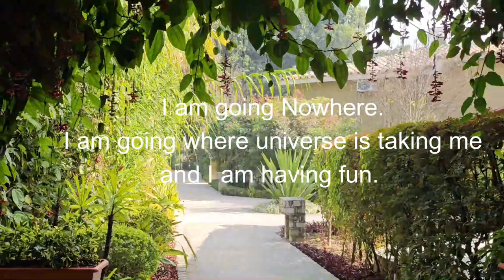TAMAS Retreat at Jim Corbett - Day 4 Vlog by Happiness Soulutions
Spiritual Adventure Retreat 2024. Embrace your dark side.
Day 4: 11th January 2024

TAMAS RETREAT by far has been our most intense retreat for healing!
Discovering the core darkness expressed through your inner child that behaves against your plan. In this Retreat, Yuvraj Kapadia was the lead facilitator and resource person. He took us through a systematic step-by-step process of 12 steps of darkness with systematic self-inquiry and deep diving into that dark pool of emotions to find the purpose and lessons for each participant.

Day 4:
We started with a Yoga Session with Rajesh Sir. During the retreat, yoga sessions were the perfect start to our mornings... These sessions anchored us back to our bodies and reminded us of how amazing the human body is and how we need to be more grateful we have to be to our body and not take it for granted!

After breakfast, We were excited to participate in our session with YK In the session, We decoded how we can understand our environment; at the present moment, what is our role play in dealing with the environment.

the session was based on the theme, "Emotions are like that piece of fabric that is part of the costume of the role that we have chosen to play."  and "What you have created, you only uncreate and uncreate being neutral."

We developed our understanding of "Stepping out of being you to uncover your own story with your closest environment."

After the session, We concluded the day, with full Moon Cacao Ceremony conducted by Sonia Gonzalez. We sang to "Mumma Cacao" and Mother Earth together and enjoyed drinking ceremonial cacao.

With the Full Moon and Cacao ceremony, we sang our intentions and prayers to Mumma Cacao, setting fresh intentions to let go or all that hasnt been working in our lives. This cold winter night with the warmth of Cacao ceremony will stay close to out hearts...